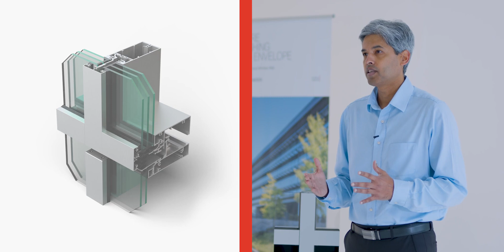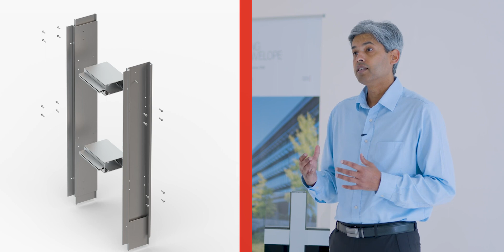Basics of Curtain Wall Systems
Welcome to Building Knowledge 101: Basics of Curtain Wall Systems

In this video, we look at the characteristics of Kawneer’s curtain wall systems, which are non-bearing exterior walls supported by the structural members of the building. Curtain wall systems are designed for applications with greater structural requirements than storefront framing systems.

Building Knowledge 101 presents everything you need to know about Kawneer products and architectural aluminum building envelope systems in short, bite-sized educational videos. It’s the perfect learning resource to gain industry insights from leading experts as we cover the basics and help guide you on a journey of professional development.